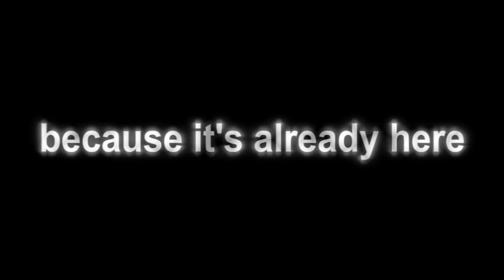Rainbow Dash Pony Disaster Playground Demo Trailer